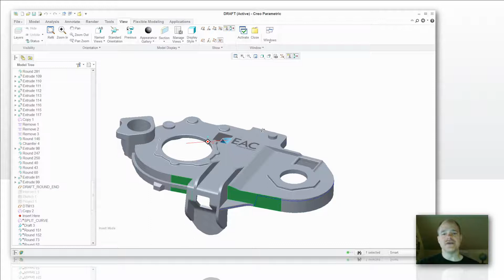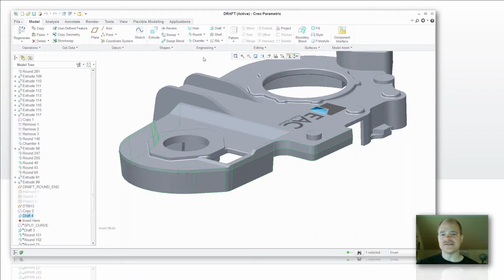EAC Tip-of-the-Week: Creating a composite curve from two distinct curves in Creo Parametric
This video explains how to create a composite curve from two distinct curves so they can be used to make a new Creo Parametric feature. In this example Doug will combine a curve created by intersecting surfaces and a second curve created by projecting onto a surface to create a single chain element that will be used to create a split draft feature. This technique is very useful when creating parting lines, split drafts, and countless other situations.